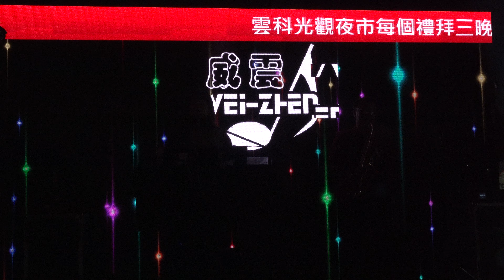2020/01/13/斗六雲科觀光夜市(14)